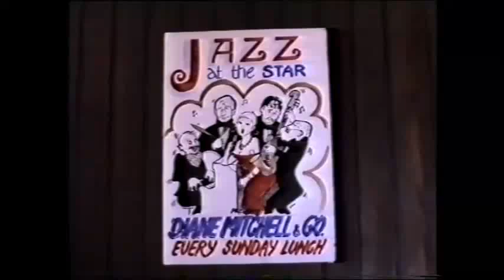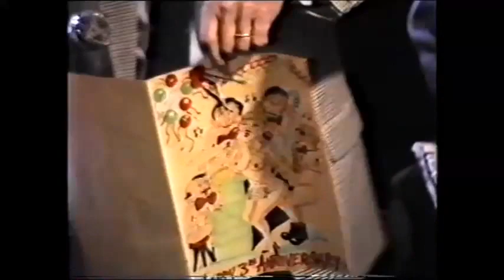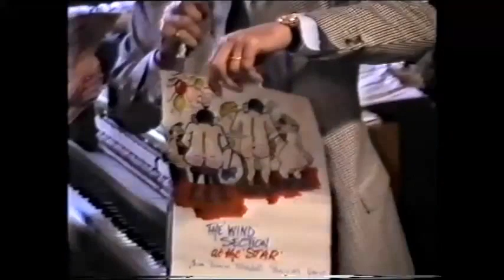Diane Mitchell and Friends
Third Anniversary Jazz Jam session at the 'STAR' Pub , Dinas Powys, Vale of Glamorgan, Sunday  31st January 1988.
Musicians: Diane Mitchell-Vocals, Ian McClelland-Piano, Jeff Meredith-Saxophone, Lionel Davies -Double Bass, Terry Hawks-Drums